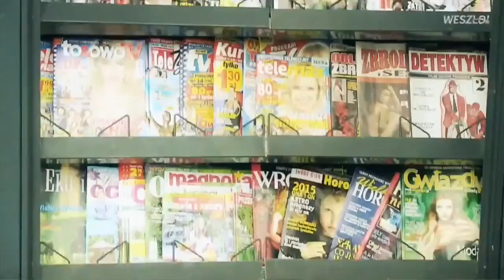One Man Show#291 Messi w ogóle wie, co to Panama? Wciąż go ktoś ładuje w jakieś dziwne wałki